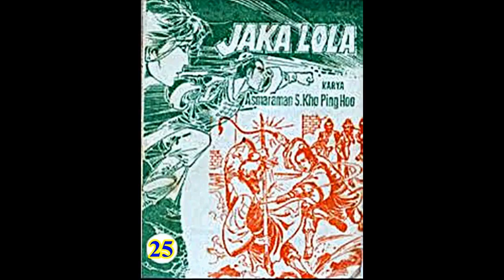Seri Cerita Silat JAKA LOLA JILID 25